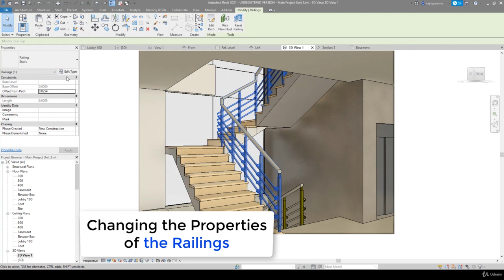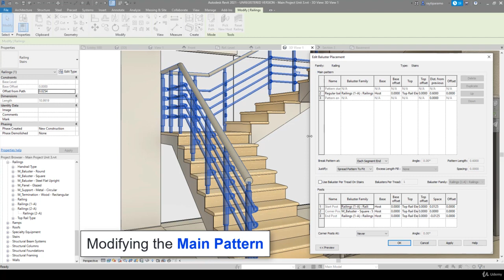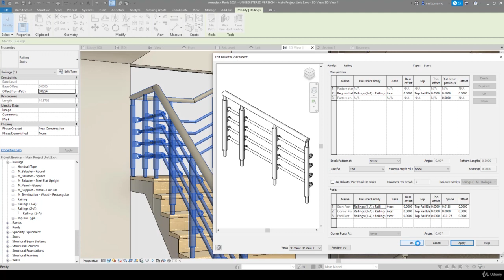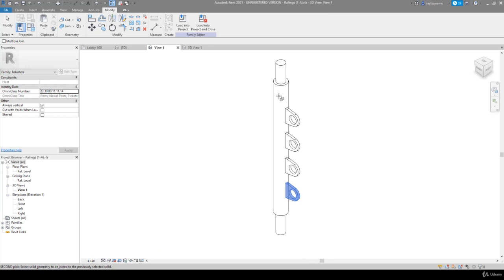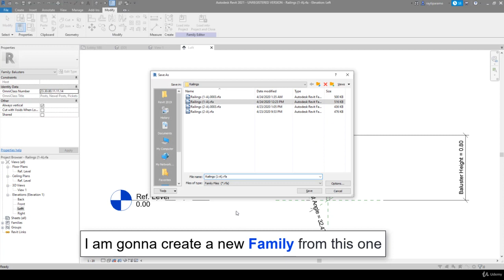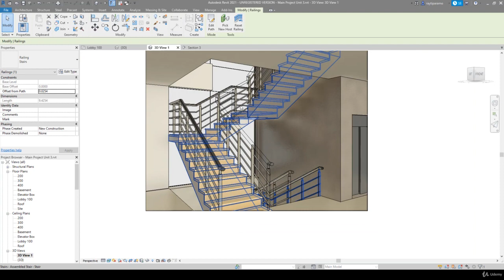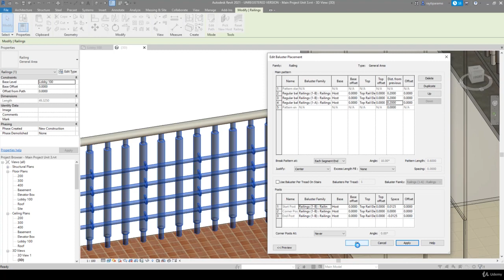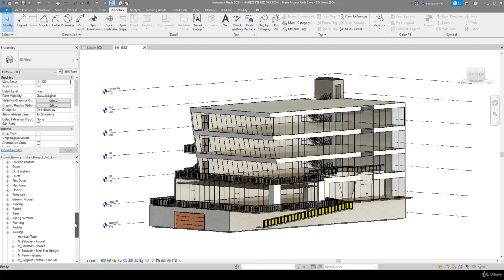AUTODESK REVIT CIVIL ENGINEERING SOFTWARE 9. Main Exercise 2021 Part 8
Visit link for Free Coarse
Hello, I am CIVIL ENGINEER and this channel is for the CIVIL ENGINEERING SOFTWARE. this Channel is for everyone, who want to learn ETABS, AUTODESK AUTOCAD and AUTODESK REVIT for FREE.
if you need anything tell me in comment.